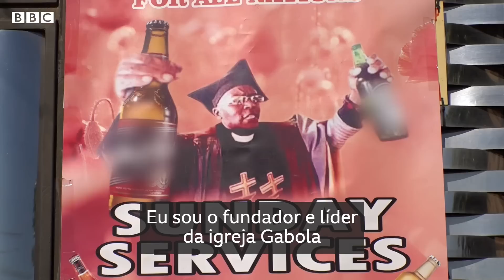A igreja que 'conecta fiéis a Deus' com ajuda do álcool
Há muitas igrejas diferentes ao redor do mundo, mas  poucas são como a igreja Gabola, na África do Sul. "Gabola" significa "beber" na língua tswana, também falada na África do Sul. Os fiéis da igreja Gabola acreditam que sua congregação se conecta com Deus pelo consumo de grandes quantidades de álcool durante os cultos.